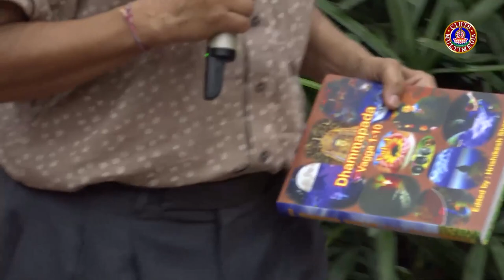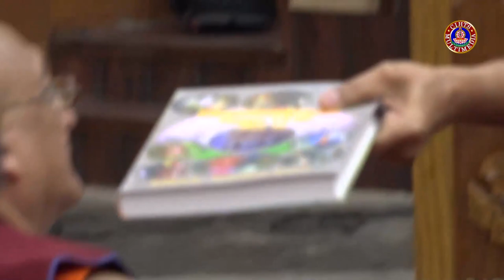By Doing Extra, Ordinary People Start Becoming Extra Ordinary II Hrishikesh Sharan II Motivational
The Central Institute of Higher Tibetan Studies had organized a lecture conducted by IQAC on 4th of July. The lecture was delivered by Shri Hrishikesh Sharan, retired IRS officer, writer and  speaker. He has given a lecture on the topic ‘By doing extra, ordinary people start becoming Extra Ordinary” and shared core values to promote measures for institutional functioning towards quality enhancement from his own authenticated experience. The lecture was cordially attended by teaching faculties, research scholars, department’s heads, staff and students in the Atisha hall.